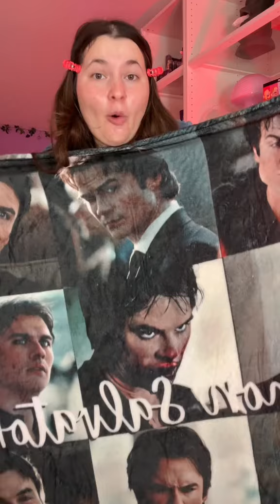Beauty Benzz | Ich treffe heute DAMON SALAVATOR ! 😭🩸🧛‍♂️